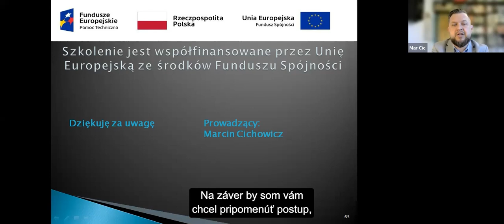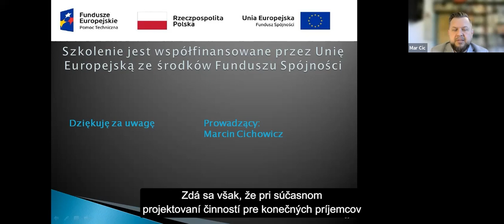15. Zhrnutie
Štátna pomoc a pomoc de minimis v projektoch interreg